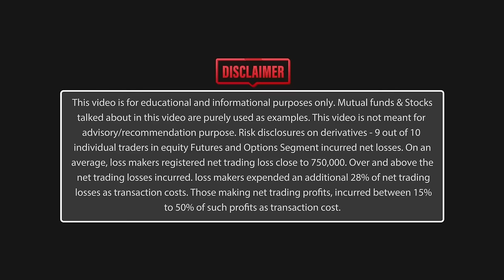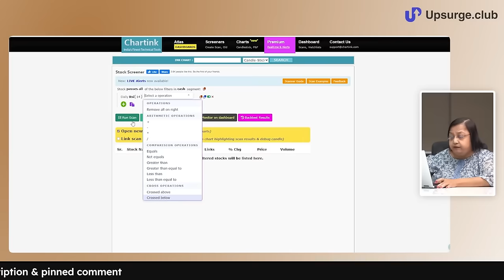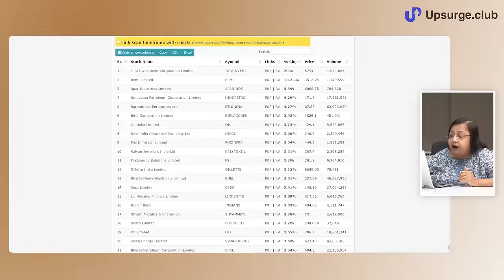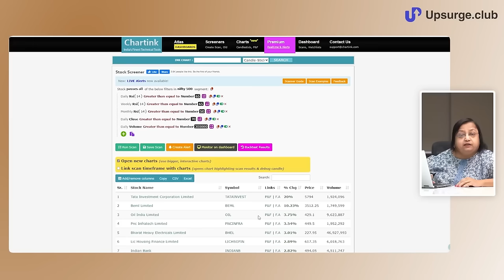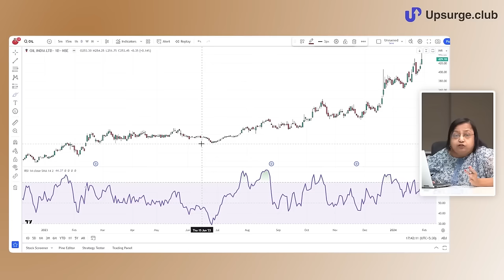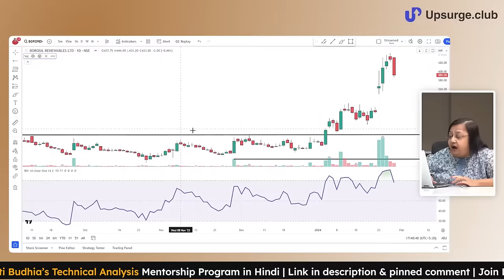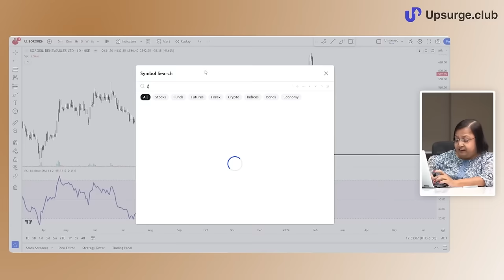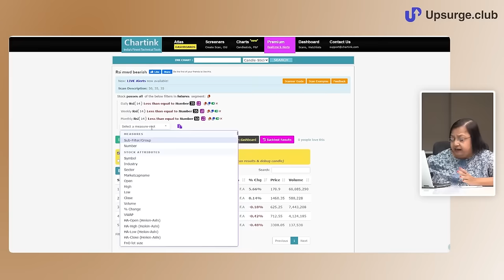RSI scanner | Make your own scanner using chartink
In this video, Jyoti Budhia Mam showed the exact process of selecting stocks using a chartink scanner to identify RSI indicators and find profitable trades for her trading setup. She uses the website Chartink to scan the market, filter out all the stocks that are aligned with her trading strategy, and make trades according to the strategy. So, you will see the exact process of how she uses Chartink to filter out stocks according to her trading strategy.

One of our most loved videos, How to Use RSI (you will find the link below) by Jyoti Budhia Mam, has one problem. It doesn't have the scanner included in that video. And people always ask us for a video related to the scanner. So, we came up with this video to show all of you the process of stock selection by Jyoti Budhia according to her setup of the RSI indicator.

Timestamp:
0:00 Introduction
0:40 What scanner do I use, and why do I use it?
5:14 What parameters do I use for my RSI trading strategy?
6:55 Plotting parameters in chartink scanner
8:15 Run scans using the parameters in chartink
14:25 Watching results in tradingview charts
23:00 How do I save a screener in Chartink?
24:20 RSI scanner for bearish trend in chartink
30:42 Conclusion on Chartink